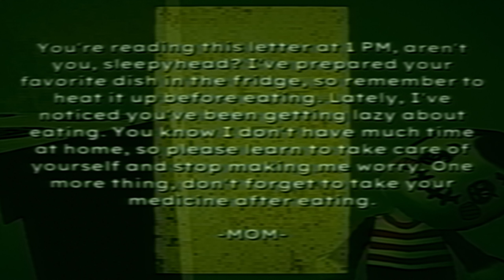Saddest Horror Game About Bad Parents - Bad Parenting 1 : Mr. Red Face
Mr. Red Face, a fictional character created by adults to teach their children. It's said that he often appears late at night to give gifts to well-behaved kids. But is the story of Mr. Red Face really that simple

Bad parenting 1 : Mr. Red Face Full Game

PC Specs:
Intel Core i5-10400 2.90 GHZ
Ram 16GB
AMD RADEON RX 580 2048 SP
2x SSD 128GB
1x SSD 500GB